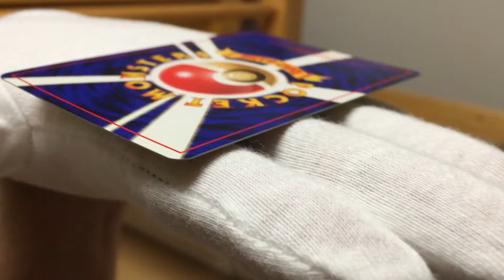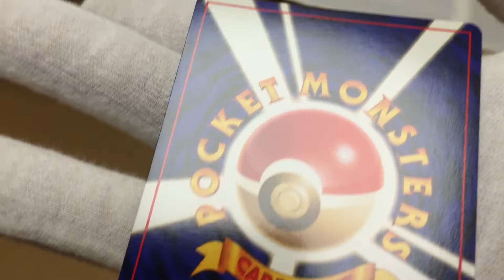Team Rocket’s Zapdos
AsdZap